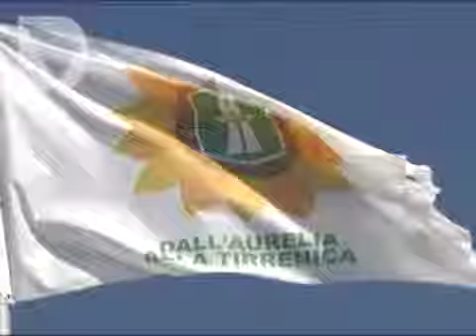DUE AEROPORTI E IL JOLLY DELLA SOCIETA' UNICA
Il governatore Rossi non ribadisce il no alla pista lunga per Peretola: 'Vediamo masterplan e modalità di fusione. La società unica sarà una garanzia'